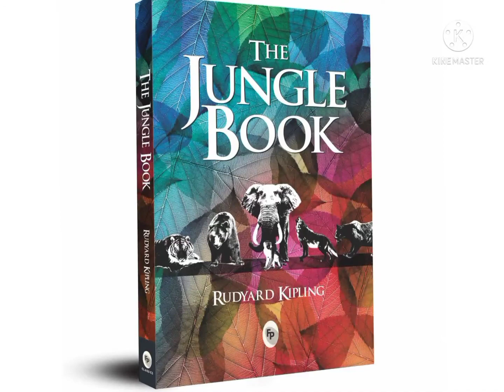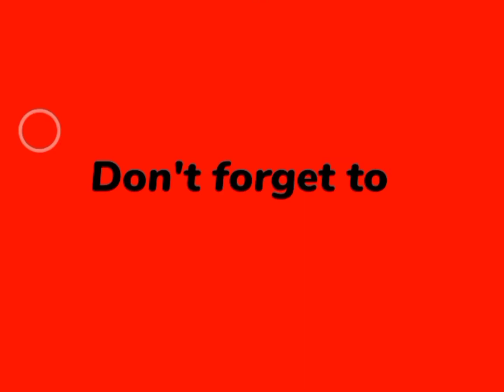KANHA NATIONAL PARK madhyapradesh Guide ,कान्हा नेशनल पार्क मध्य प्रदेश @creative girl.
kanha national park ''The land of jungle book'' kanha national park in hindi कान्हा नेशनल पार्क मघ्यप्रदेश में स्थित यह मघ्य भारत का सबसे बडा राष्ट्रीय उघान है , जो राष्ट्रीय पशु बाघ ओर कंई जंगली जानवरों का आवास स्थान है.

follow on instragram - @art87_mcreation